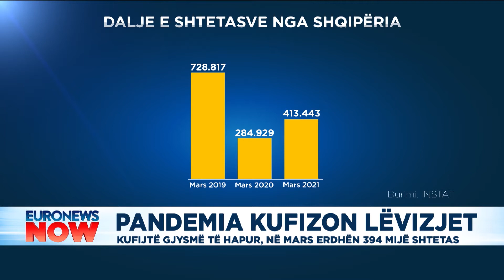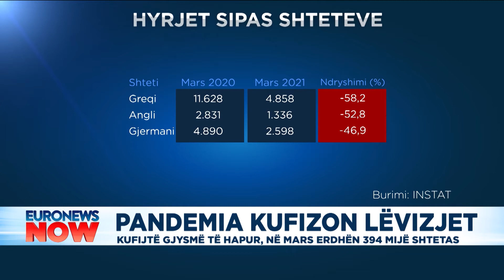Pandemia kufizon lëvizjet, kufijtë gjysmë të hapur, në mars erdhën 394 mijë shtetas